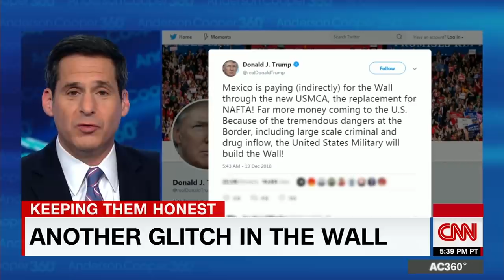John Berman calls Trump's bluff about border wall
CNN's John Berman says President Donald Trump agreeing to sign a bill to keep the government funded seems odd because it does not include money for a border wall, which he previously said he would shut down the government to fund.